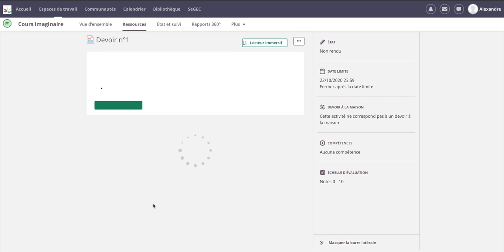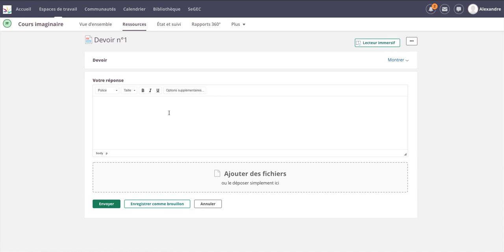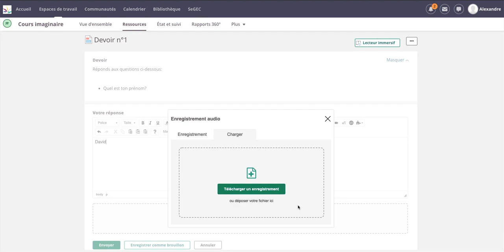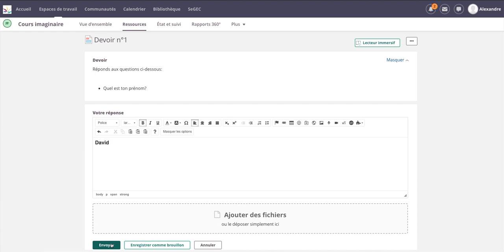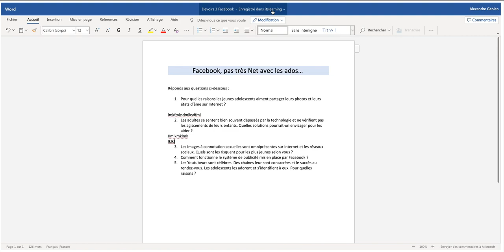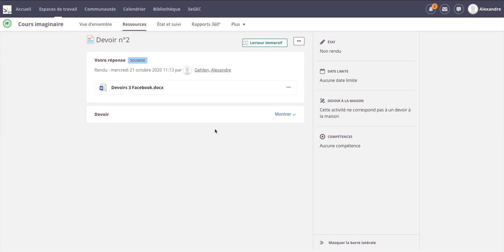Comment répondre à un devoir ? Avec ou sans document Word attaché.